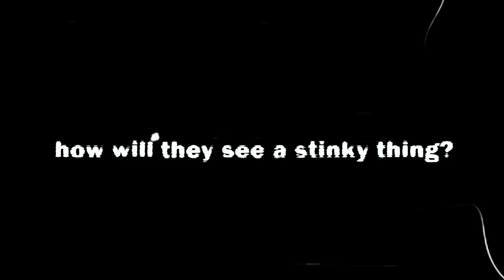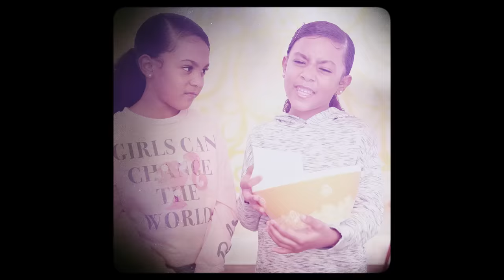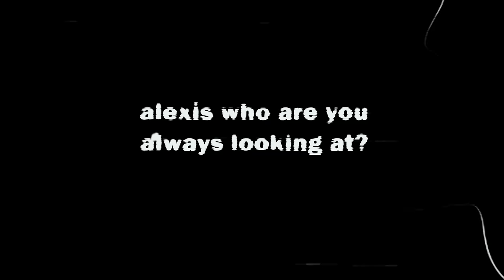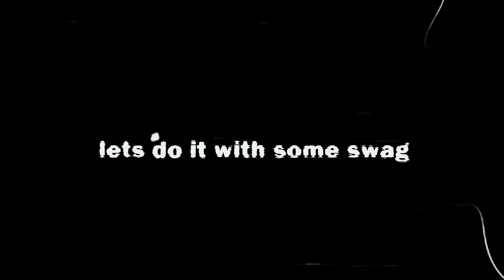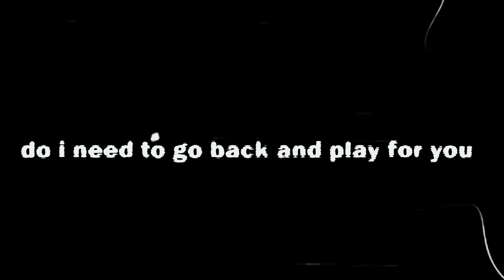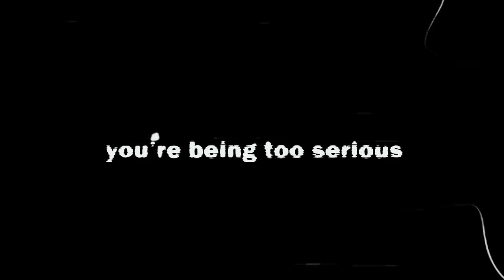Trying Viral TikTok Dances!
The twins TikTok @ava_lexitwins
The girls want to get in on the TikTok craze - here they are doing the dances for the first time. Did they do all your favorite dances? What TikTok dances should they do next?

McClure twins Instagram: @mccluretwins
Jersey's Instagram: @jerseytayomcclure
Mom and Dad's IG: @jkmcclure @just_aminat
Facebook: the McClure Family & McClure Kids